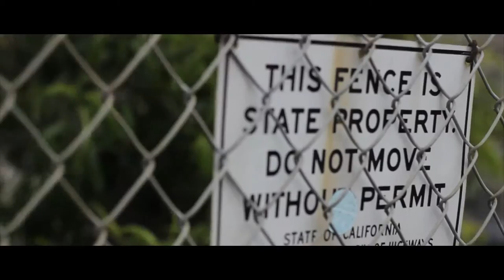Fatal V - Weed Burner (Music Video)